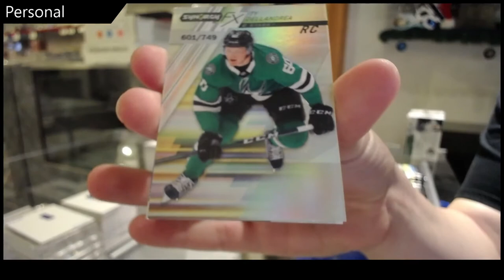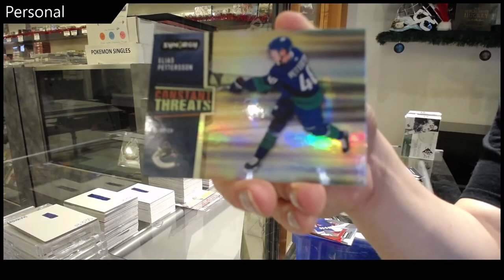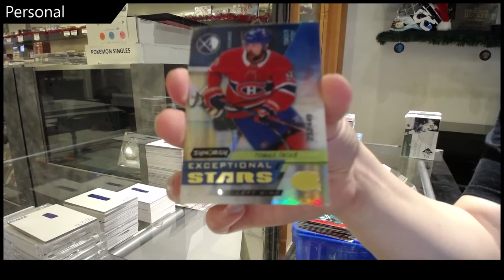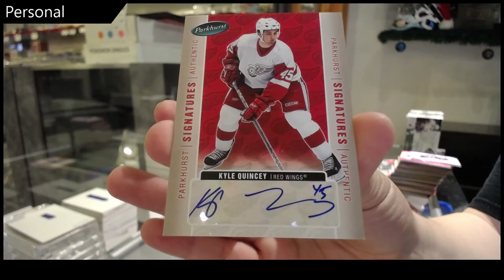EightFeetDown's Mix Hockey Box Break